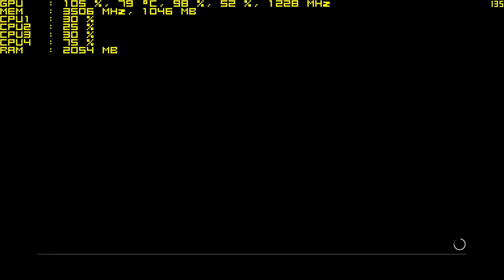Far Cry 4 - Patch v1.6.0 GTX 970 NON-OC & OC | 1080p Max Settings SMAA | FRAME-RATE TEST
Guys, let's see how the game running now.. with the new update / patch 1.6.0 at Non-overclocked GPU and Overclocked.
FOR ANy iNfO Open Description... btw, Cheap Steam Games you can find

PC Specs:
MB:   MSI Z77A-G45
PSU: be quiet! Pure Power L7-530W 80plus
CPU: Intel Core i5 3570k 4,2 GHz
GPU: GAINWARD Nvidia GeForce GTX 970 4GB
RAM: Corsair XMS3 8GB Kit 2x4GB 1600Mhz
HDD: Seagate 1TB Barracuda
SSD: SAMSUNG 120GB 2,5 SSD 840 EVO
MONITOR: 24" BenQ XL2411Z
MOUSE: Razer DeathAdder Chroma
KEYBOARD: CONNECT IT Battle Keyboard

DRIVERS: Version: 347.09 - WHQL

Programs used for monitoring:
Fraps